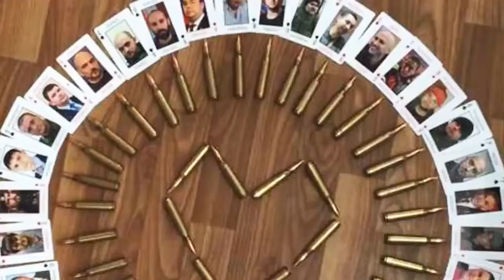Volunteer. Yulia Chicherina sings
In reality, this is not just a song, but an epic. The wildest division of Donbass is the Cossack, Abkhaz and Ossetians. Brother Rafi "Abdullah" Jabar, and you are here in the same ranks of the strong and brave. A strong song worthy of strong people. A true story about the border guards of our time here and now. Listen!

Julia published this song on YouTube three years ago - and now it is relevant again, like a hymn about the real heroes of our time.

Some of them are in combat formation, and the most have gone forever to a better world ...
It is said once and for all: “There is no greater love than if a man lays down his life for his friends” Jn. 15:13.

Добровольческая. Поёт Юлия Чичерина.
Реально — это не просто песня, а былина. Дичайшая дивизия Донбасса - казак, абхаз и осетин. Брат Рафи "Абдула" Джабар, и ты здесь в одном строю крепких и смелых. Сильная песня, достойная сильных людей. Быль о пограничниках современности здесь и сейчас. Слушайте!

Юля опубликовала эту песню на ютубе три года назад - а сейчас она актуальна, снова, как гимн о настоящих героях нашего времени.

Некоторые из них в боевом строю, а самые ушли навсегда в лучший мир…
Сказано раз и навсегда: «Нет больше той любви, как если кто положит душу свою за други своя» Ин. 15:13.